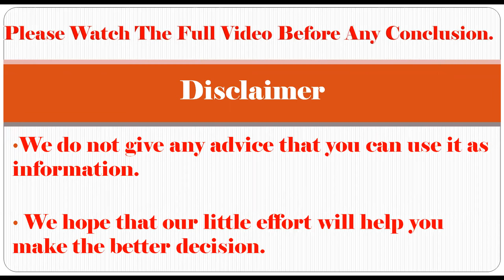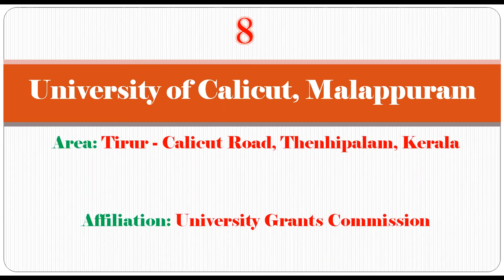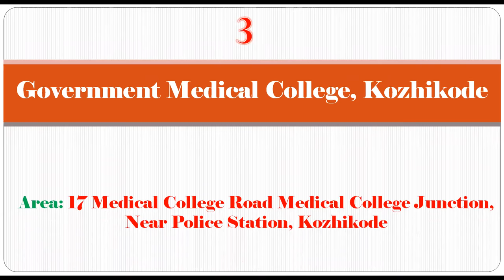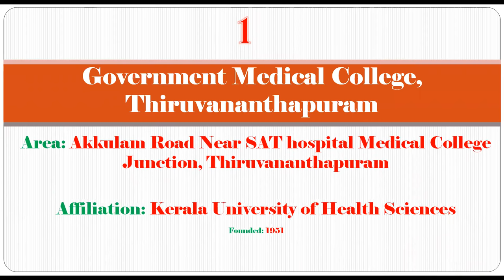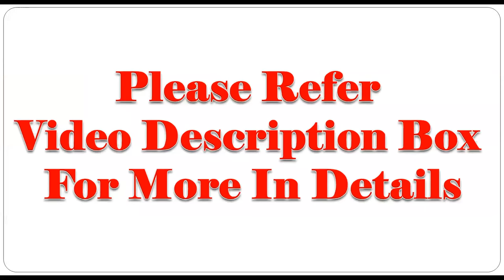Top 10 Government Medical Colleges In Kerala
DirectAdmission in medical college without donation in abroad and India with low admission fees.

Top 10 Government Medical Colleges In Kerala, Best 10 Government Medical Colleges In Kerala